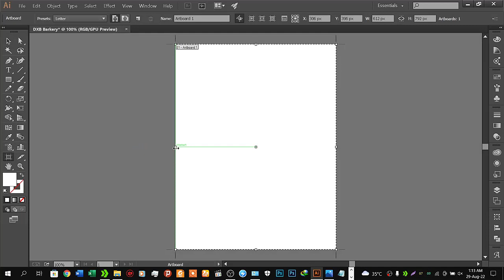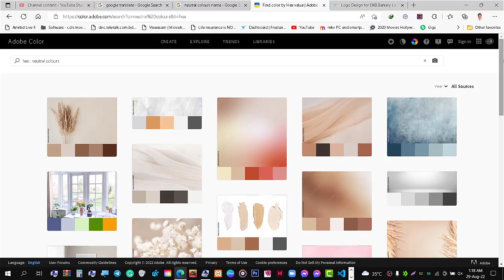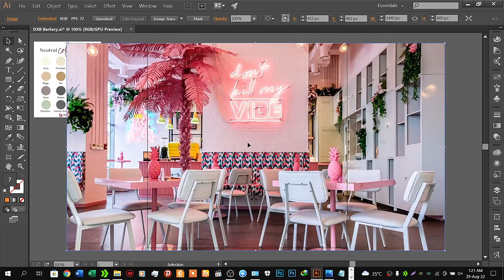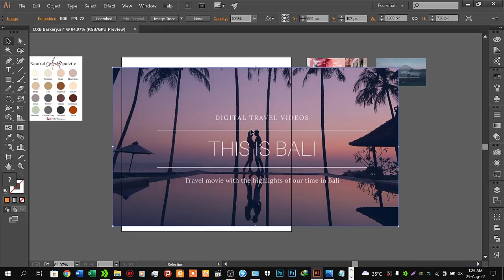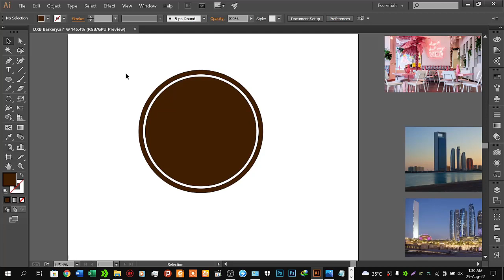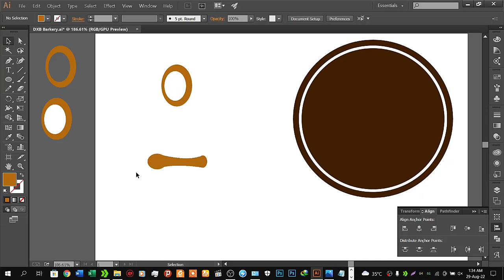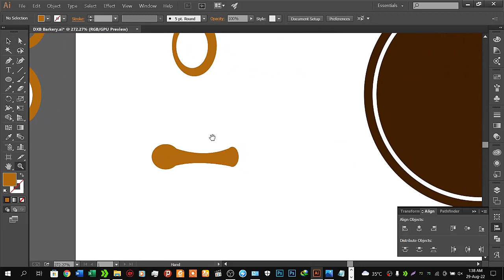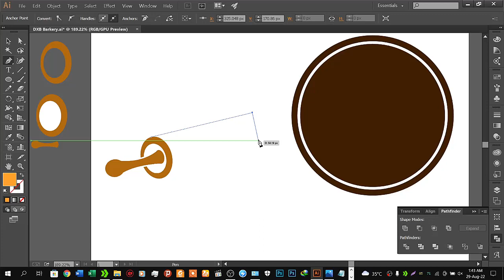Bakery Logo Design Bangla Tutorials For Beginners I Graphic Design সম্পূর্ণ বাংলাই পর্ব ১ I Logo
Bakery Logo  Design Bangla Tutorials For Beginners I Graphic Design সম্পূর্ণ বাংলাই পর্ব  ১ I Logo Design 2022